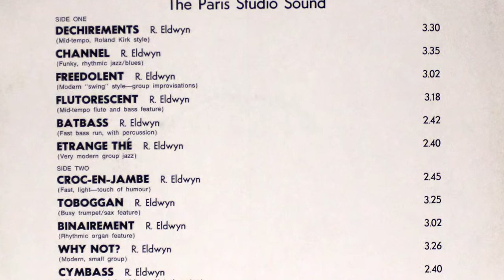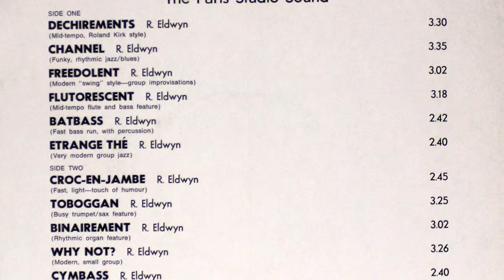Sylvester Library Jazz For Action Paris Studio Sound